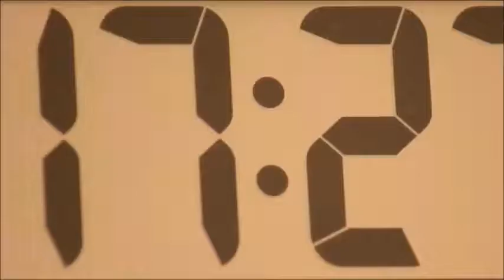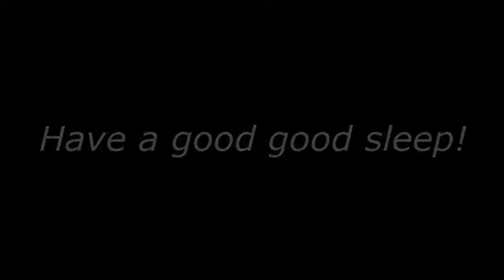(1959-2015) "Sleep Walk" (with vocals and the adaptations) Covers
- Sleep Walk -
Lyrics written by Don Wolf
Original music written by Santo Farina, Johnny Farina, Ann Farina

In 1959 Neil Galligan, head of the Canadian-American label, signed singer,Betsy Brye (aka Bette Anne Steele) to the label. He currently had the instrumental, Sleep Walk by Santo & Johnny, high on the popularity charts and decided to record a vocal version with her. He discovered that Trinity Music, the publishing firm that recorded and published the instrumental "Sleep Walk" already had a lyric written by Don Wolf.

- Nuit Bleue -
Lyrics written by Guy Bertret, Paul Pique
Language : French
Adapted from Sleep Walk written by Santo Farina, Johnny Farina, Ann Farina

- Schade! -
Lyrics written by Carl-Ulrich Blecher
Language : German

(from secondhandsongs)